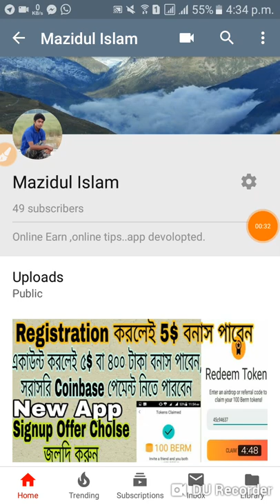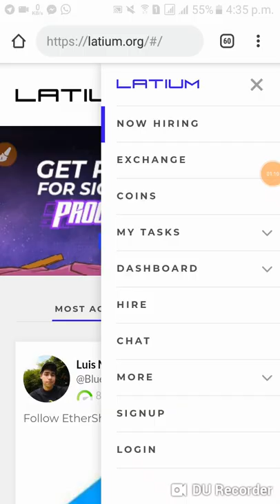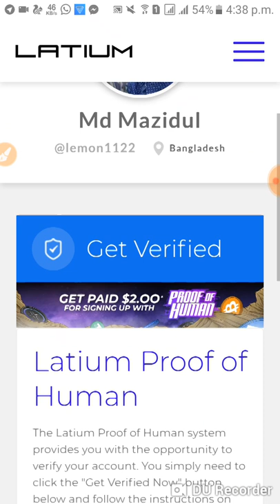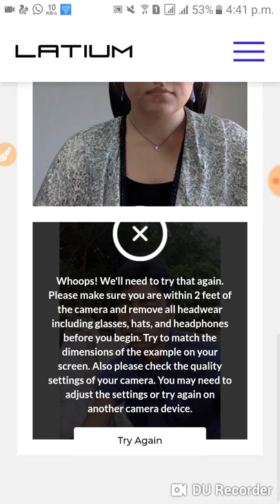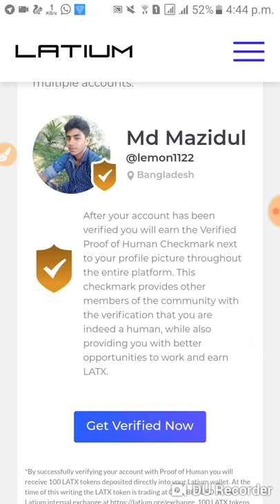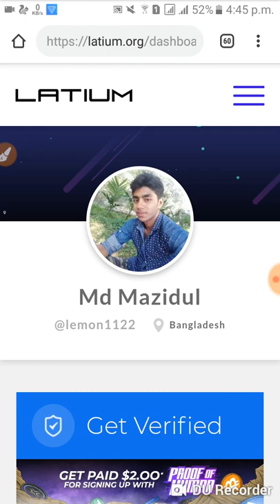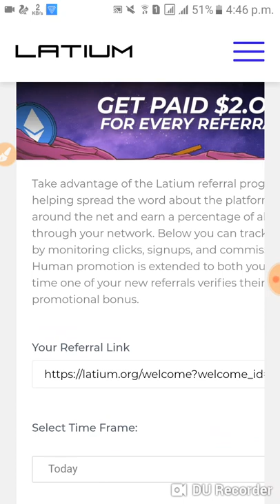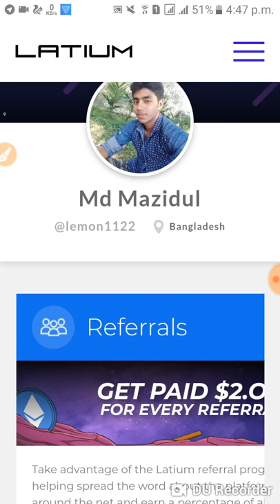Account করেই বুঝে নিন ২$ বনাস,প্রতিদিন ১০-১৫$ আয় করুন খুব সহজে,সরাসরি কয়েনবেজ পেমন্ট নিন,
সাইট লিংক

thanks